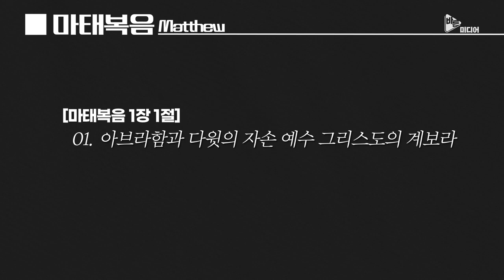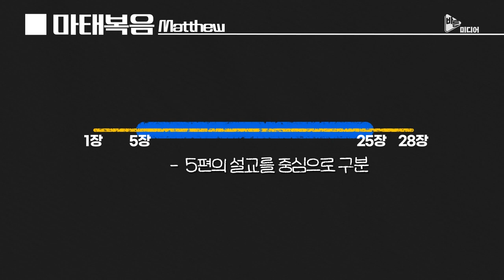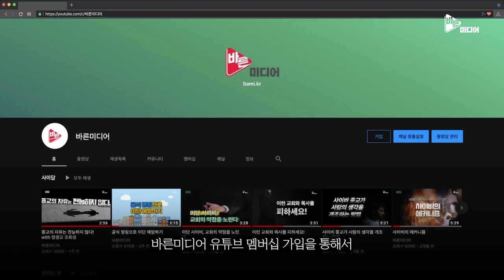마태복음 개관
전희준 교수님의 책과 유튜브 채널을 소개합니다. 많은 도움 받으시길 바랍니다. ^^